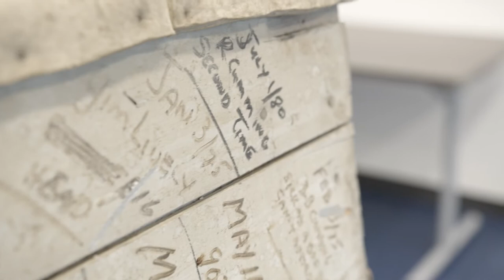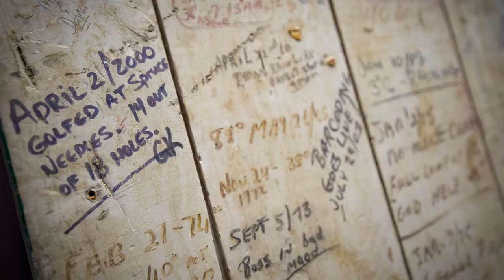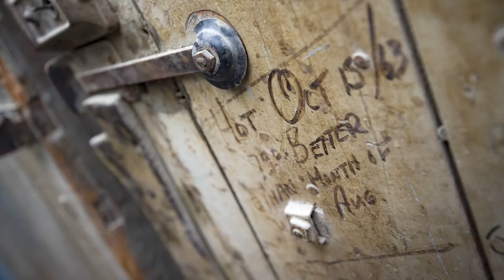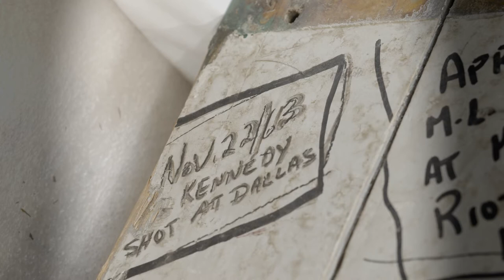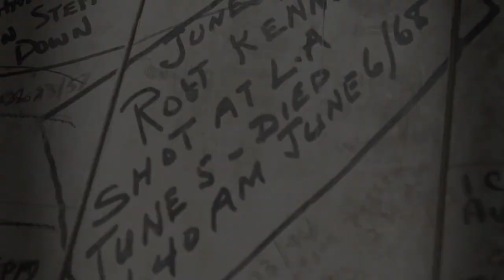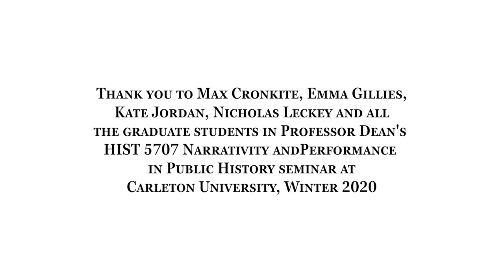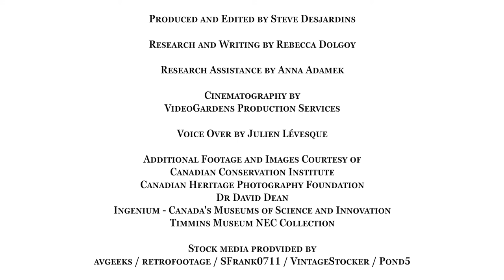Uncovering History through the Dome Mine Doors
A door that once stood inside the Dome Mine (Timmins, On) is covered in layers of inscriptions, detailing the thoughts of the miners who worked in the Abitibi gold belt. Public History students used their imagination and research training to explore this graffiti as part of a collaborative project between Carleton University and Ingenium.